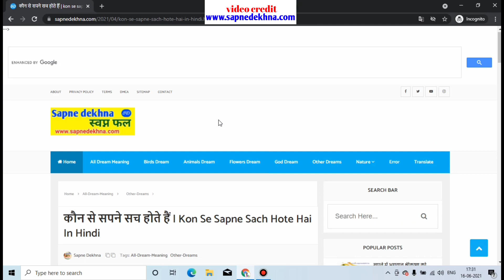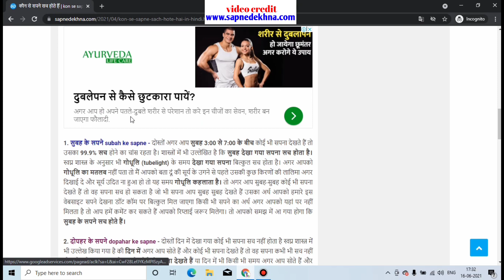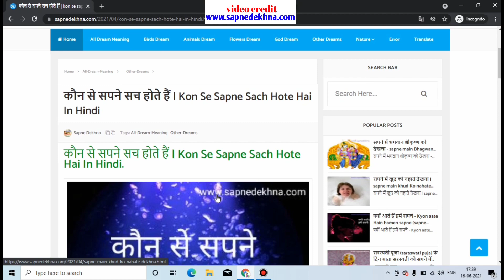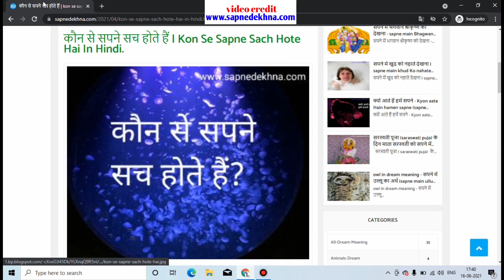कौन से सपने सच होते हैं | kon se sapne sach hote hai in hindi. | sapne dekhna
से सपने सच होते हैं | kon se sapne sach hote hai in hindi | sapne dekhna

hello friends is video me maine bataya hai ki agar aap subah,dopar,saam ya aadhi rat ko koi v sapna dekhte hain to kon se sapne sach hote hain iska maine pura vistar se iss video me jankari diya hai  to pura video jarur dekhen.

for more  videos visit my youtube channel  :-@Sapnedekhna

Chapters added in this video :- .

00:00 :-  कौन से सपने सच होते हैं - kon se sapne sach hote hai in hindi

 01:04 :- सुबह के सपने - subah ke sapne

 02:12 :- दोपहर के सपने - dopahar ke sapne

 03:16 :- शाम के सपने - saam ke sapne

 04:31 :- आधी रात के सपने - aadhi rat ke sapne

05:22 :-  महत्वपूर्ण ज्ञान - jaruri jankari

On "sapne dekhna" YouTube channel, you will get information about the true and accurate dream meaning and secret of whatever dreams you see at night.

Please read this DISCLAIMER1 and DISCLAIMER2 carefully before watching "sapne dekhna" youtube channel's videos.

DISCLAIMER2 : - The content displayed on the channel and All information or video posted is merely for educational, informational or entertainment purposes only. It is not intended as a substitute for professional advice. Should you decide to act upon any information on this channel's video, you do so at your own risk.

thanks & regards
sapne dekhna
01.
02.
03.
04.
05.
06.